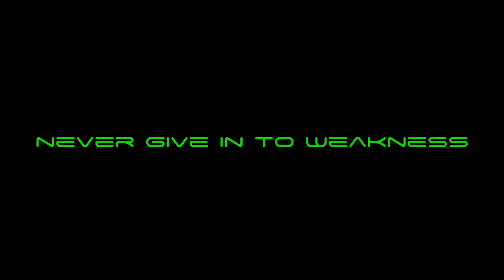VexX Gaming Tera Onling Promo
Come join us on Valley of Titans, VexX gaming is always looking for dedicated members.